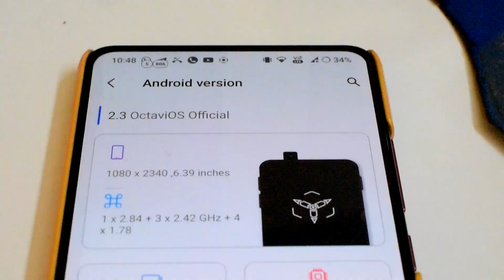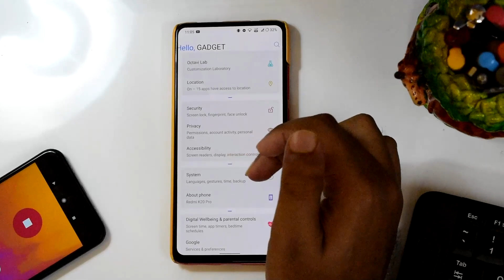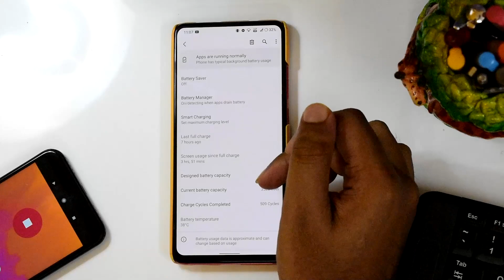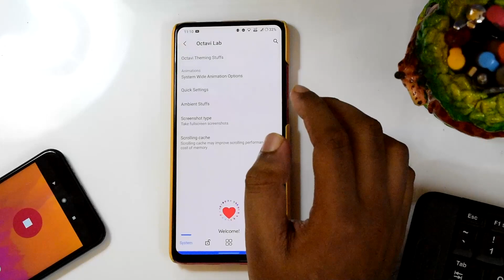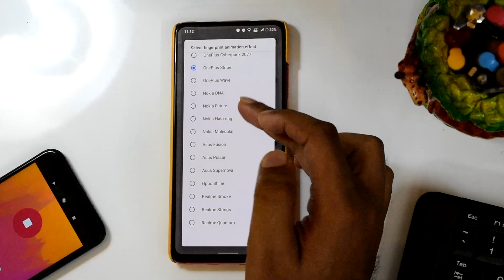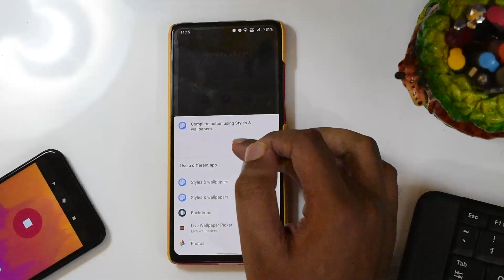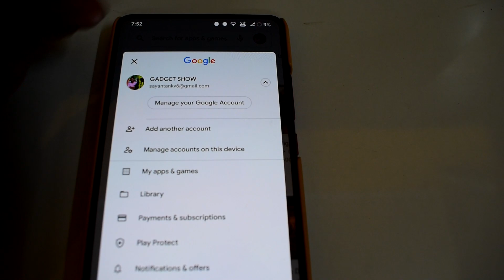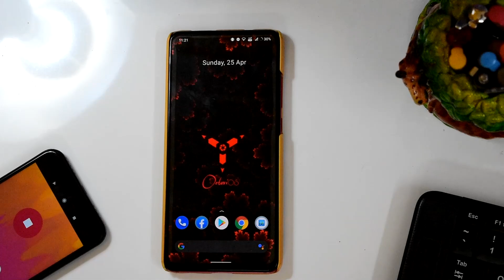Octavi OS 2.3 for K20 Pro, Pre Release Built 😍 Great Update 😎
Intro : 00:00​​​​
Review : 00:20
Major Changes : 08:56
Downsides : 11:39
Performance and Geekbench : 13:07

💥💥LINK FOR VENDOR , PASSRESET , FCRYPT DISABLER AND OTHER FILES IF REQUIRED ARE PROVIDED IN MY TELEGRAM CHANNEL